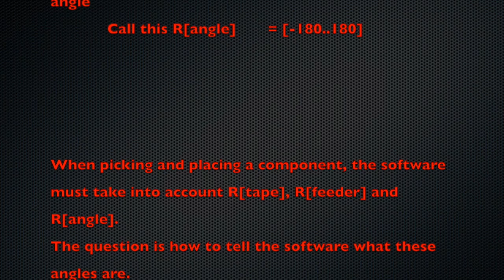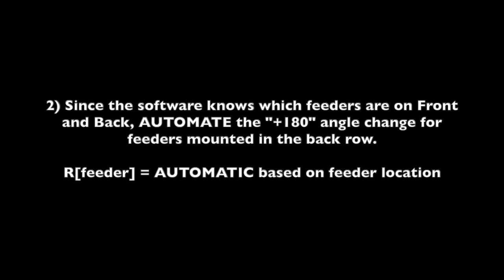SPCoast SMT550 Issue 2020-03-09 Component orientation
Poor software workflow design doesn't account for component orientation on tape or F/B feeder mounting...

[INTRO SLIDE]

Hi, this is John with another look at the YX SMT550

In this video, I'll dive into an issue I had with placing components in the correct orientation.

[PCB SLIDE]
Here's my test job.

Notice the two left facing diodes in the middle - they are backwards!

In the second test, I fixed the top one; in the rest of this video, I'll show how I fixed D4, the second one.

[TAPE IMAGE]

First some background

First, components come on tapes with orientations aligned with one of the cardinal points.
Here, the IC has pin 1 at the top left.

[DUAL TAPES]

Next, tapes are mounted in feeders that can be attached to the front or rear of the machine.

Notice that components in feeders mounted in back are, ahem, backwards.

[PCB]

Finally, the job's centroid file defines the component placement angle.

[INDUSTRIAL]

The machine's software must integrate Tape, feeder and Part angles as it places a component:

I first assumed that the high speed cameras would do it , then maybe a feeder file import or feeder setting?

[WAIT FOR NONE OF THE ABOVE]

Nope.  It seems each component needs to have its centroid angle manually changed to  take into account these differences .

[VIDEO CLIP]

On the right, I have the job file open and am editing the blue line for D4.

Note that the starting angle reflects the camera-found ficucial locations.

Right click brings up a menu; I NEED TO FLIP IT HORIZONTALLY.

OK, now to test it:  Note the changes, kick off a test placement -  Bingo. It worked.

[REQUESTS]

I have 2 software enhancement requests:

1) Add a feeder property for the original tape rotation, and
2) automate the 180 degree front/back rotation compensation

[XIE XIE Nie]